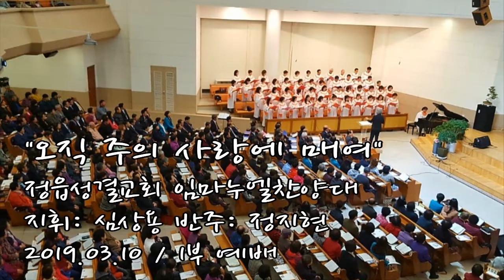오직 주의 사랑의 매여 /정읍성결교회 임마누엘찬양대 19.03.10 1부 예배